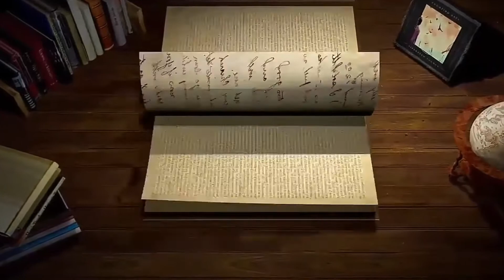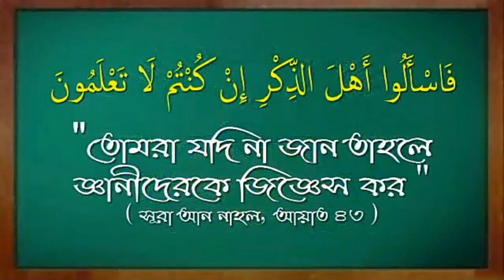শরীয়াত তরিকত হাকিকত মারফতের জ্ঞান না থাকলে কি হয় আসুন জেনে নেই শায়েখ ফরীদ আহমাদ বিন আব্দুস সালাম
ভিডিও টি ফেসবুকে দেখতে নিচের লিংক এ ক্লিক করুন